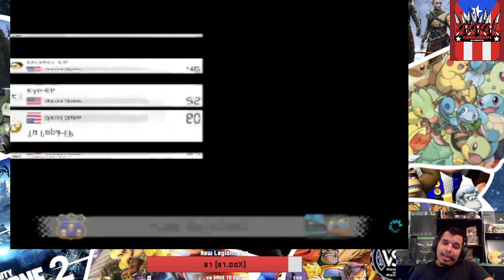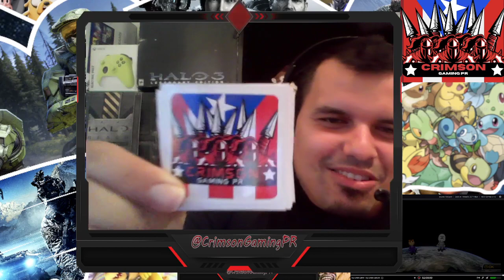Game for the Throne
MArio Kart Race for The Throne, who will be the New King?